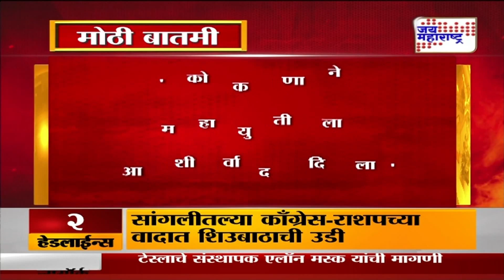Eknath Shinde | 'कोकण हा महायुतीचा बालेकिल्ला' | Marathi News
'कोकण हा महायुतीचा बालेकिल्ला'
मुख्यमंत्री एकनाथ शिंदे यांचं वक्तव्य
तर कोकणाने महायुतीला आशीर्वाद दिला